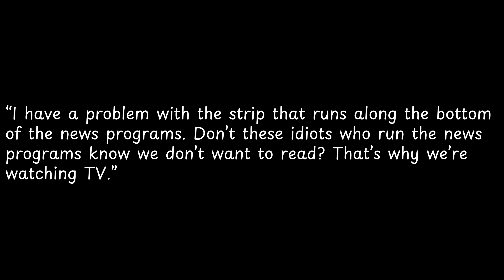I have a problem with